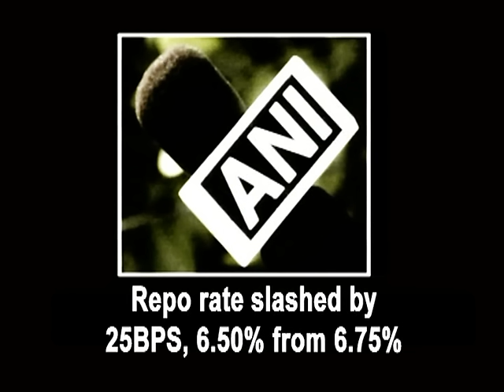Repo rate slashed by 25BPS, 6.50% from 6.75%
Mumbai, Apr 05 (ANI): The Governor of Reserve Bank of India, Raghuram Rajan, on Tuesday announced the first bi-monthly policy review for this fiscal year. He said the repo rate has been slashed by 25BPS, which has come down to 6.50% from 6.75%. The announcement came as a big relief to the home buyers as home loans are now expected to get cheaper. The decision comes nearly a month after the government presented the Union Budget for 2016-17. Repo rate is the rate at which the central bank of a country (RBI in case of India) lends money to commercial banks in the event of any shortfall of funds.